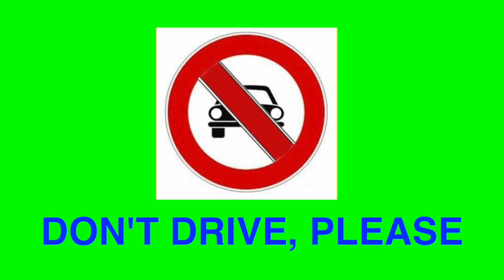If you drink don't drive!